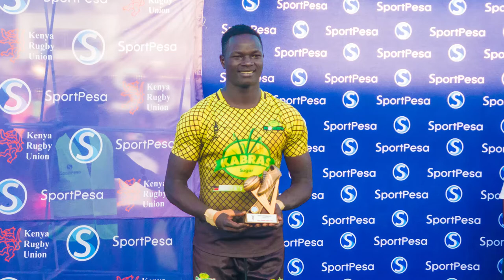LivingLegend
We catch up with the man ,The Legend @Philip Wokorach